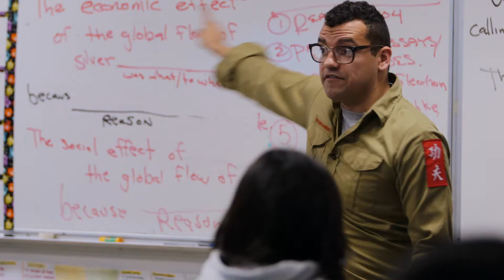TEACH Documentary - Joel Laguna #2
and join the campaign to inspire the next generation of great teachers!

It's not a JOB. It's a MISSION.